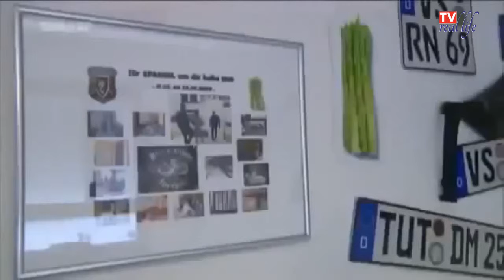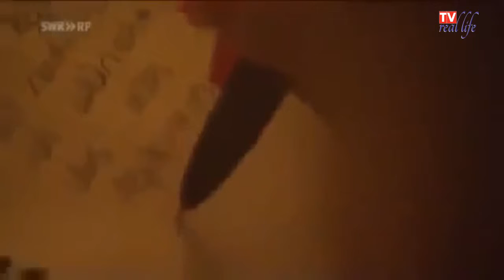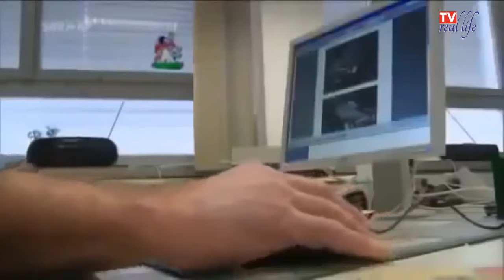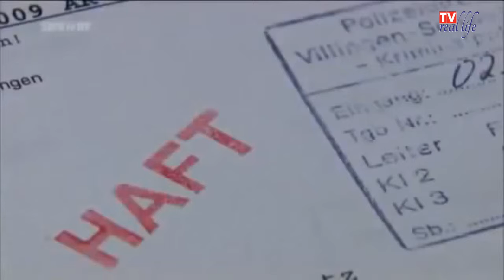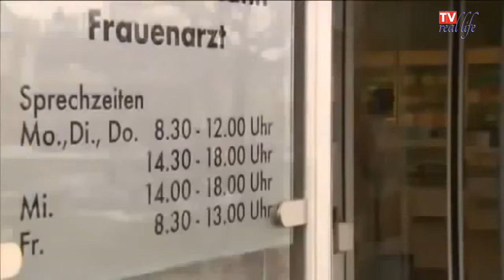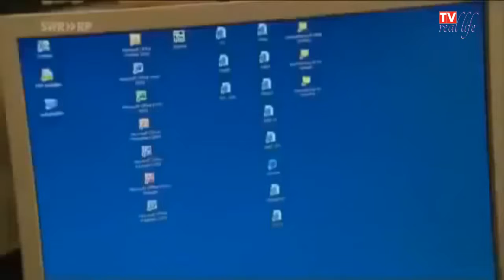United Tribuns - Doku 2014